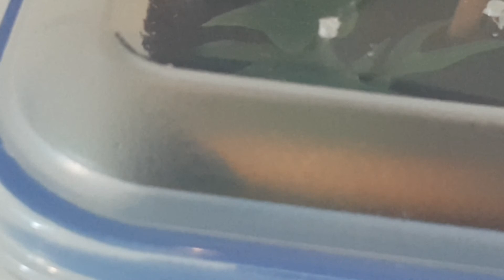Golden Blue Leg Baboon - Harpactira Pulchripes